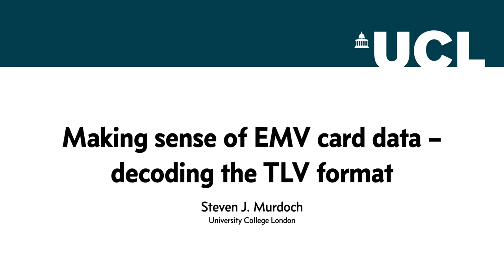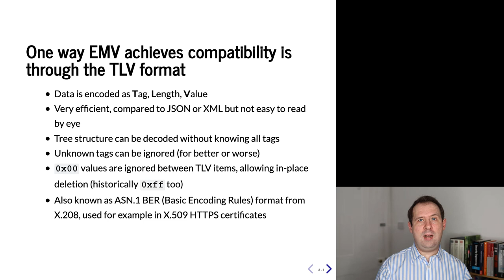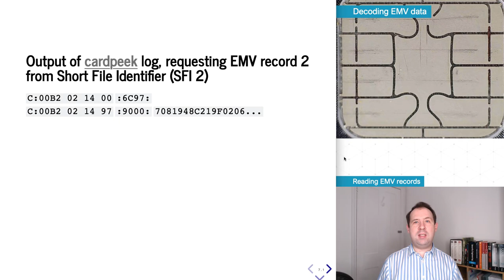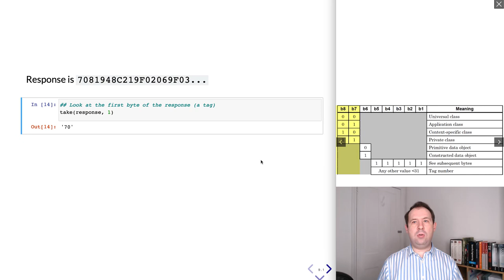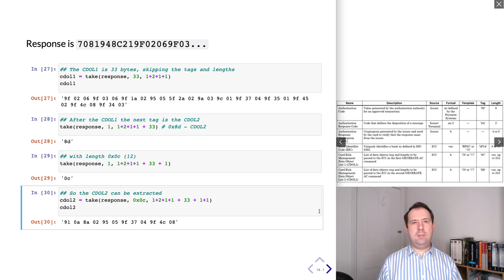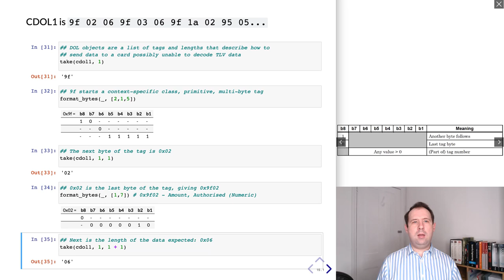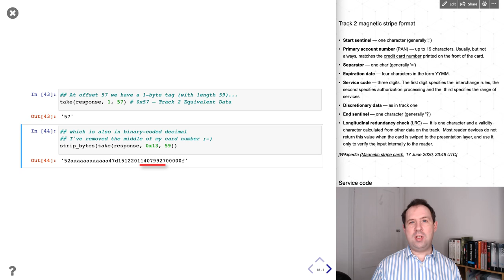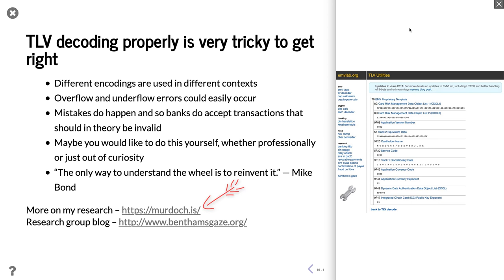DEF CON Safe Mode Payment Village - Steven Murdoch - Making Sense of EMV Card Data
EMV (sometimes known as Chip and PIN) is the worldwide standard for smart card payments. It was designed to allow credit and debit cards issued by any bank work to make a payment through any terminal, even across international borders and despite chip cards being extremely limited in the computation they can perform. In this talk I’ll discuss how EMV achieves this difficult task, through the use of the TLV (Tag-Length-Value) data format. I will demonstrate how to decode TLV data found on real EMV chip cards, and what significance this data has in the wider payment ecosystem. Finally I’ll discuss how the use of TLV, despite its advantages, has contributed to the creation of security vulnerabilities in Chip and PIN.